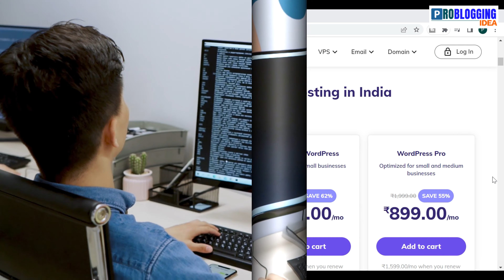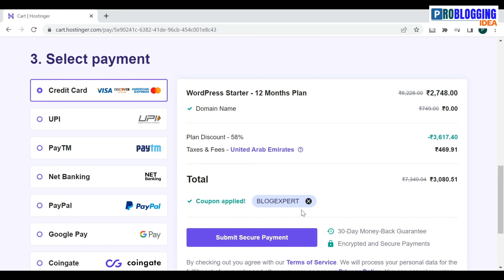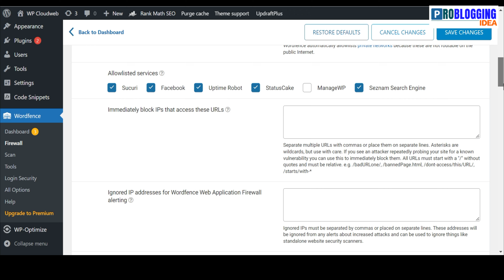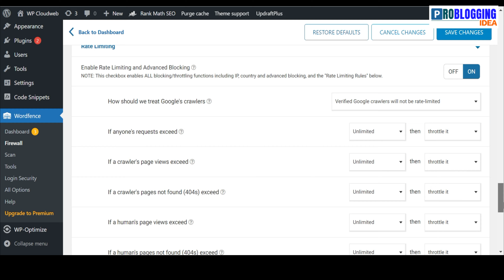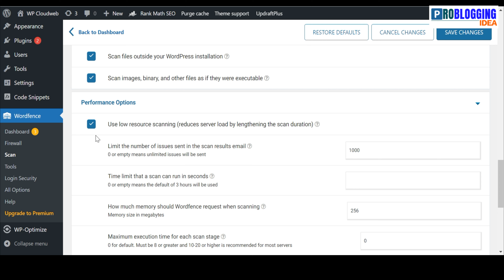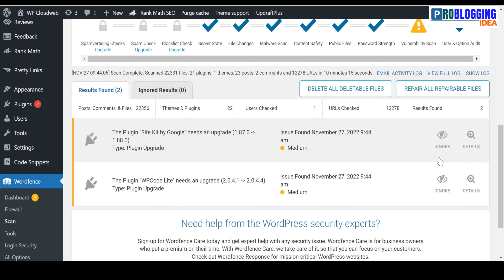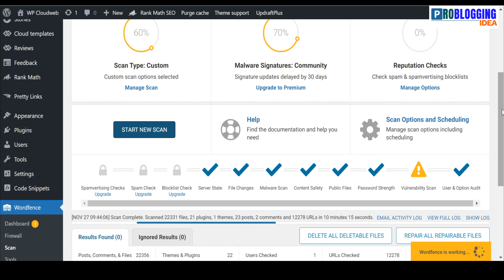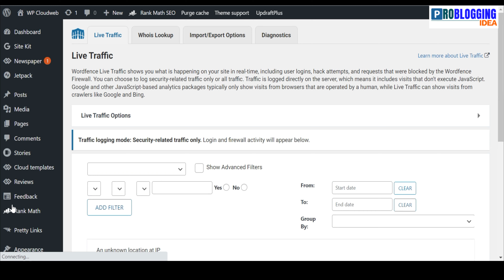How To Remove Malware Virus From WordPress Site | Wordfence Security Plugin Setup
Hello Friends,

Aaj ka yeh video mein main aap loog ko bataunga (How To Remove Malware Virus From WordPress Site | Wordfence Security Plugin Setup) Video ko end tak zaroor dekhiye.

Best Web Hosting To Host Your Site -

Best Email Marketing Tool -